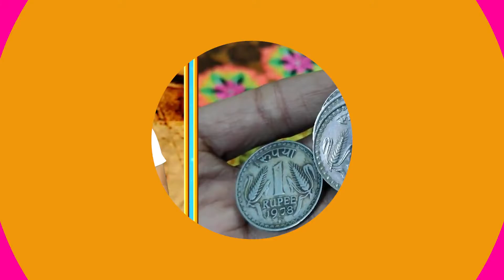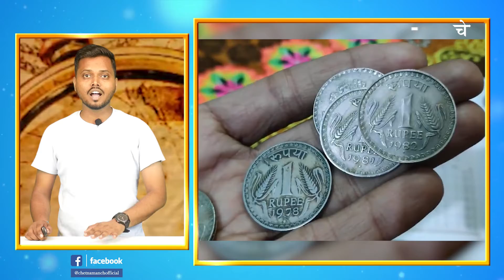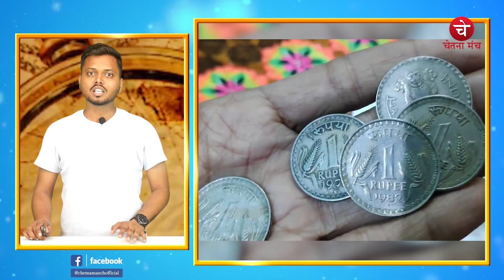एक रूपये के सिक्के का पूरा इतिहास ! History of One Rupee Coin | Chetna Manch | Date Ep.12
एक रूपये का सिक्का पहली बार कब बना ?